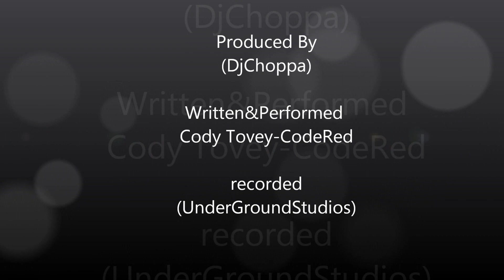Hush Up Da Haters-CodeRed Official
hey everyone i am Cody Tovey ( also known as CodeRed)
i love to write rhymes and am really hoping to make it big one day :)

i really love when people check out my video and then show their friends!